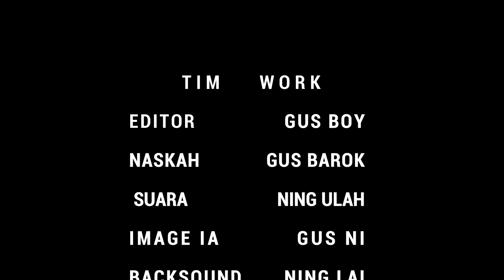TUMBAL SANG PENGUSAHA PENGARUH LUKISAN GAIB RATU NYI RORO KIDUL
Video Ini Berisi Tentang Kisah : TUMBAL SANG PENGUSAHA PENGARUH GAIB LUKISAN RATU NYI RORO KIDUL.

KISAH YANG PERTAMA SEORANG PENGUSAHA ASAL MAKASSAR YANG INGIN SEKALI MENJADI ORANG KAYA RAYA SECARA INSTANDENGAN MENGGUNAKAN JALAN PINTAS DENGAN CARA MEMINTA BANTUAN DARI DUKUN DAN MENGAKIBATKAN KELUARGANYA MENJADI KORBAN DAN APA YANG TERJADI SELANJUTNYA DENGAN PENGUSAHA ITU. ?
      KISAH YANG KEDUA SEORANG YANG SOMBONG YANG SUKA MENGHINA LUKISAN RATU PANTAI SELATAN YANG BERUJUNG TERJADI GANGGUAN GAIB DAN APA YANG TERJADI DENGAN SI KORBAN YANG SUKA MENGHINA LUKISAN TERSEBUT...?

      ISTANA MISTERI ( Ismi ) Adalah Chanel Yang Membahas Kisah Nyata Misteri.Sebagian Kisah Yang Kami Ceritakan Diambil Dari Kisah Nyata.